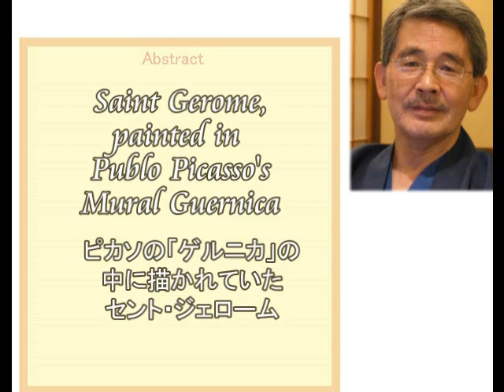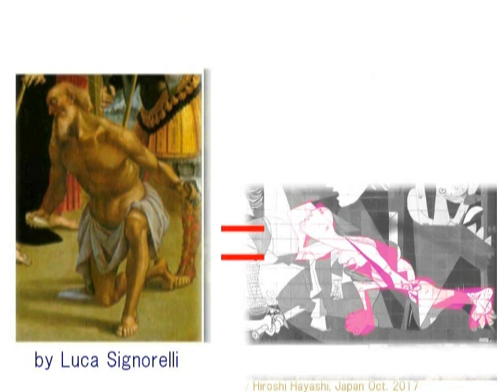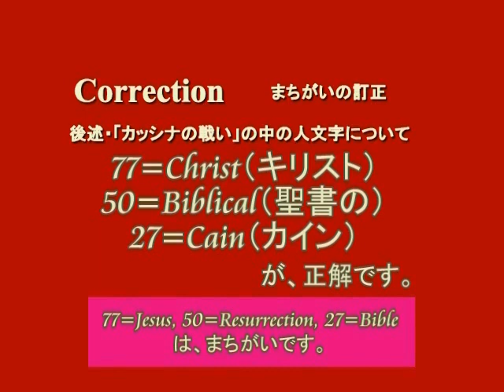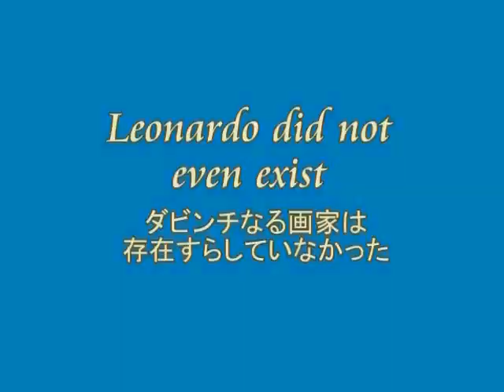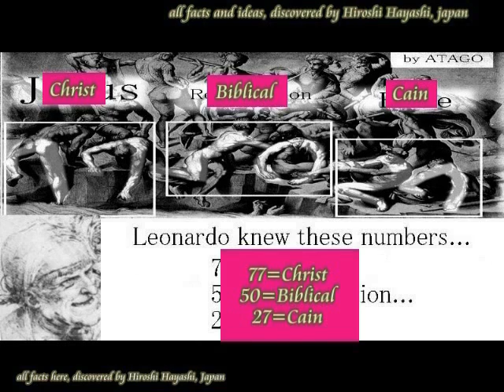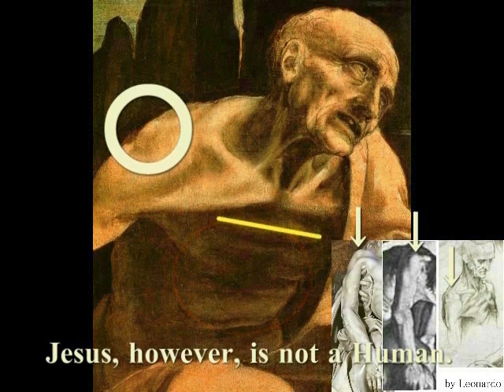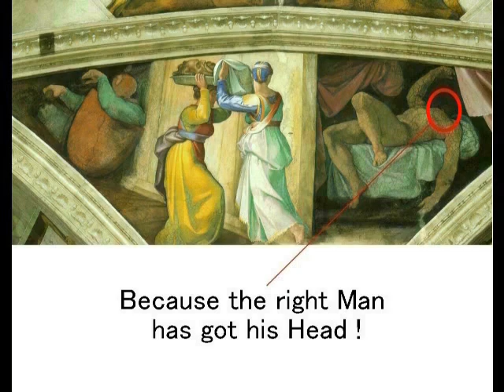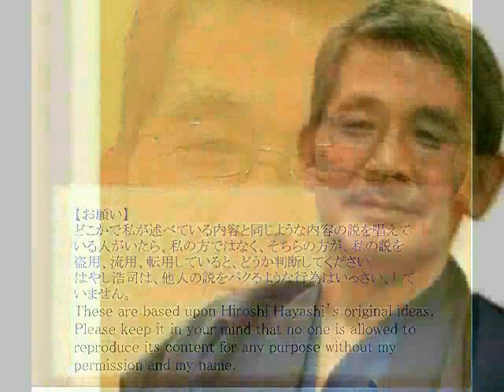2558＝07＝St Jerome in Picassos Guernica１９００年後のイエスからの人間への伝言＋ピカソのゲルニカの中の聖ジェロームby Hiroshi Hayashi, Japan